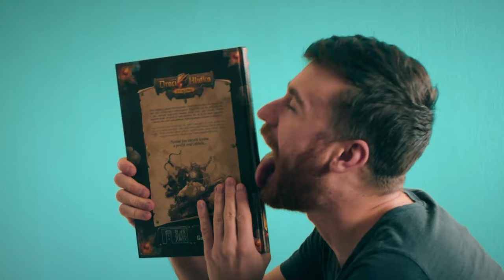Dračák hrát! - RP hymna | Dračí Doupě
Zpěv: Kirael, Artemian
Kamera: Skaman
Střih: Kirael
Postprodukce: Skaman
Hudba: